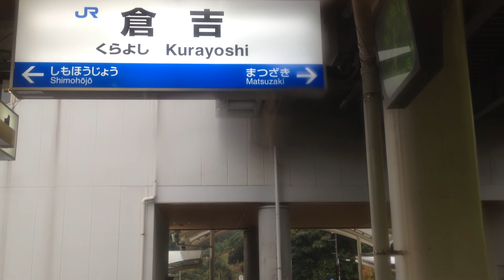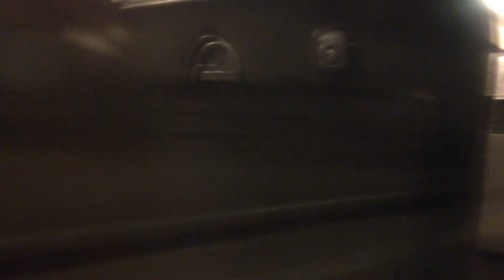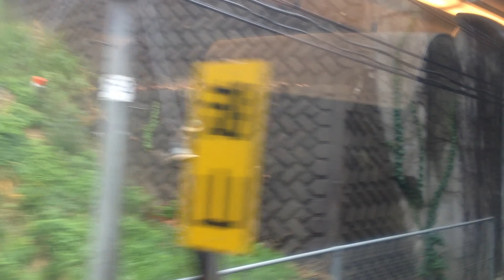特急 スーパーまつかぜ 2号 車窓 倉吉→鳥取/ 山陰本線 米子700発